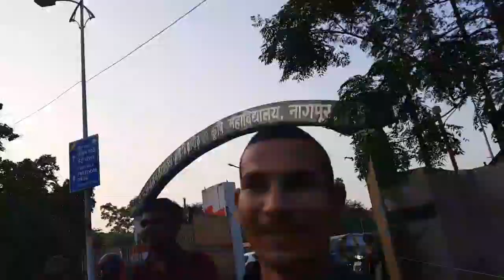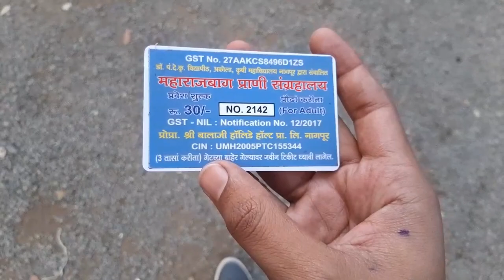Maharaja Baag | वाघाचा शोध || Part 1| Vikas khadse vlog